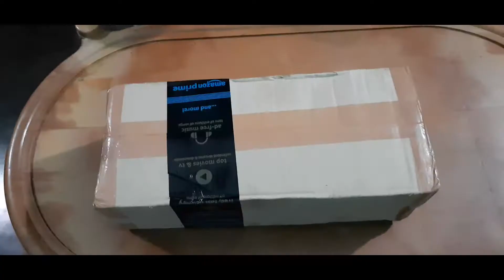Unboxing Copper Bottle from Amazon India Shopping - Subscribe Now For More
Link to buy

No Sponsor or Promotion video. Only for Knowledge, Experience, and Entertainment.

In the video the all the information is knowledge, educational, and news purpose. no need to claim the copyrights given in my video. This is my own video, so don't use any commercial or any other purpose.